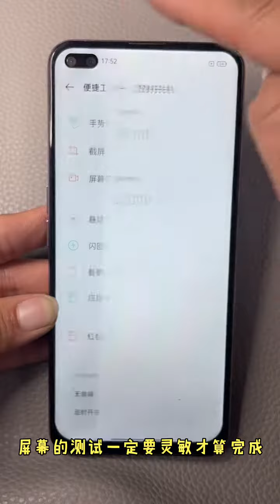Deep Restoration Ep 28